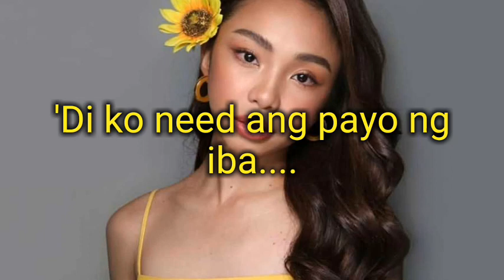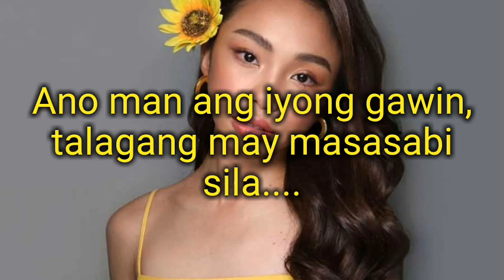AMAKABOGERA Maymay Entrata ( KARAOKE LYRICS )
CREDIT